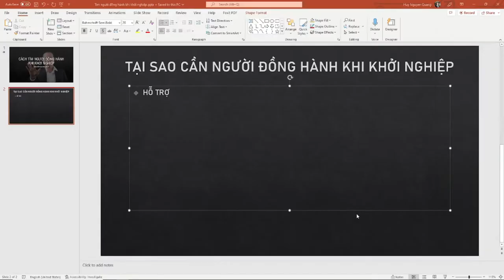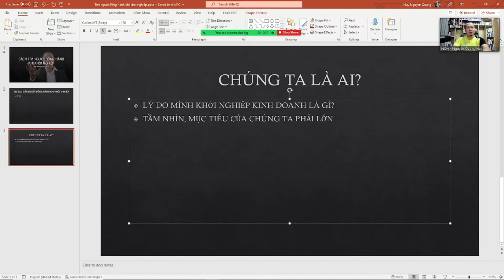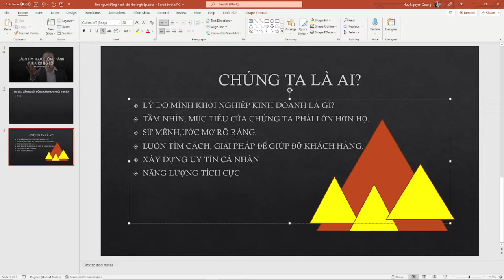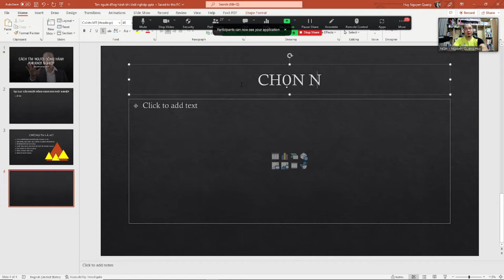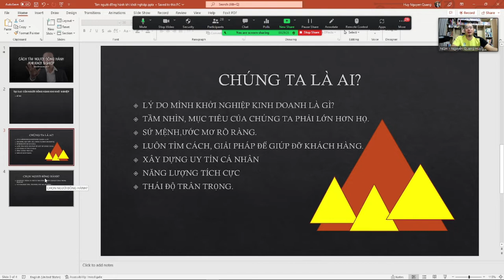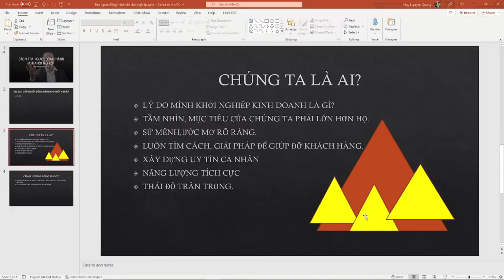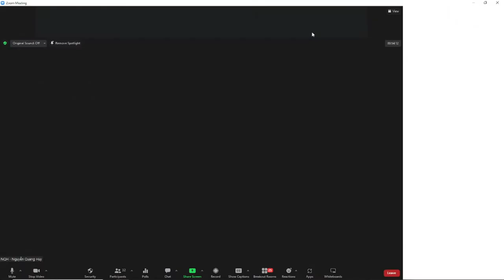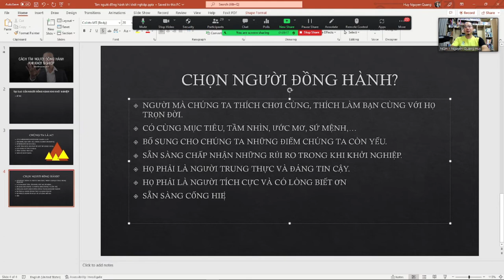Cách tìm người đồng hành khi khởi nghiệp - Nguyễn Quang Huy